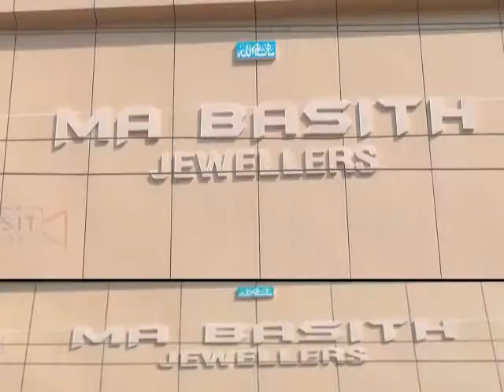Mbnr ke moujuda collectorate me 300 corer se tamir Kiya jaraha super specialty hospital ke arazi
Mbnr ke moujuda collector ate me 300 corer se tamir Kiya jaraha super specialty hospital ke arazi ka maina